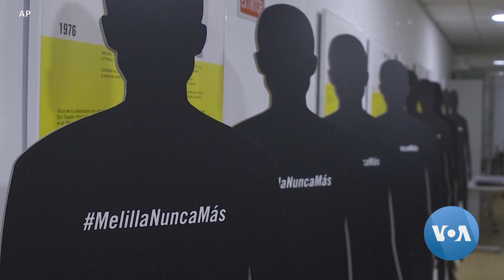Amnesty International Slams Spain, Morocco Over Melilla Tragedy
Amnesty International has issued a report on the June deaths of over 20 migrants at the border of the Spanish northwest African enclave city of Melilla, describing the response as crimes under international law, and criticized the investigations conducted by Morocco and Spain.

“We are here today to report on massive killings and forced disappearances, acts of torture, discrimination and racism. Violations of the principle of “non-refoulement” (*non-return) _ all of that on European soil,” Amnesty International Secretary General Agnès Callamard said.